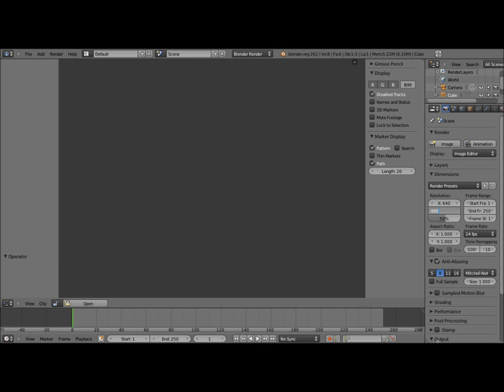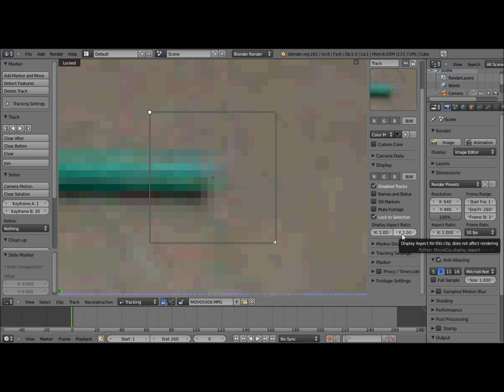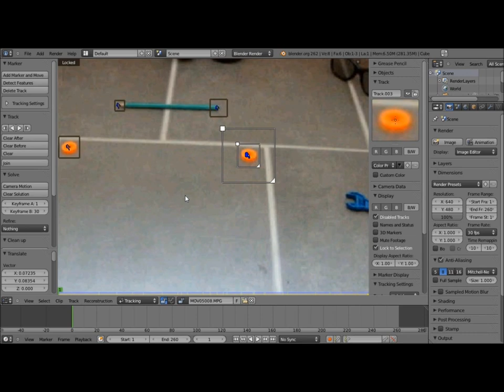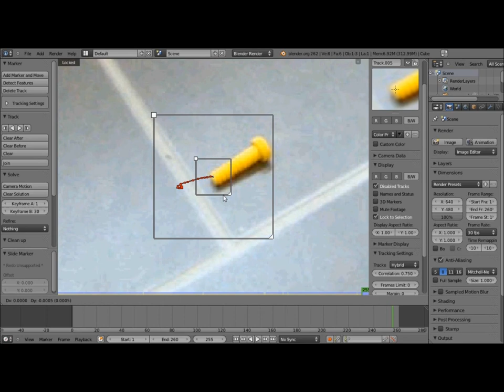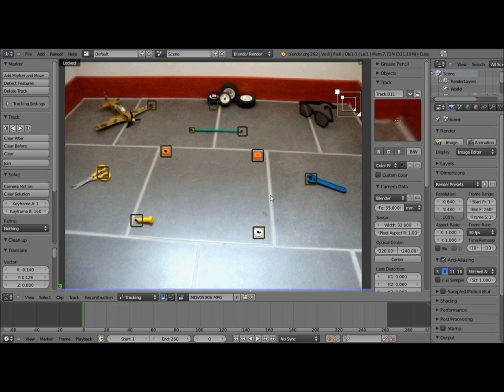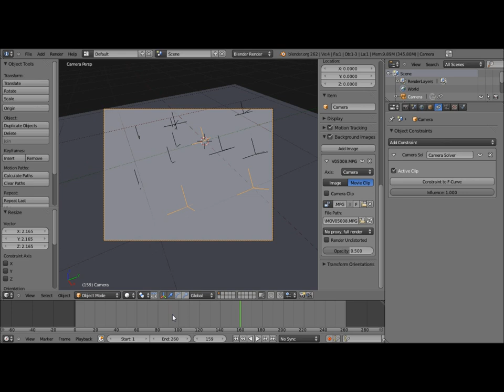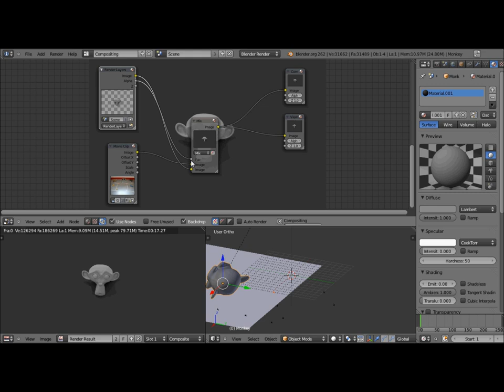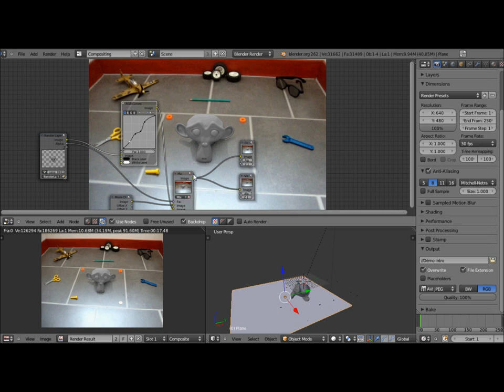Le camera tracking dans blender 2.62 [FR]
Dans cette vidéo je vous montre comment réaliser un tracking d'une vidéo permettant alors d'insérer des modélisations ou des effets spéciaux dans vos films.